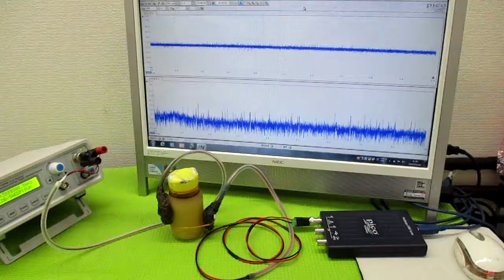オリジナル製品：超音波発振プローブを利用した超音波制御技術 ultrasonic-labo